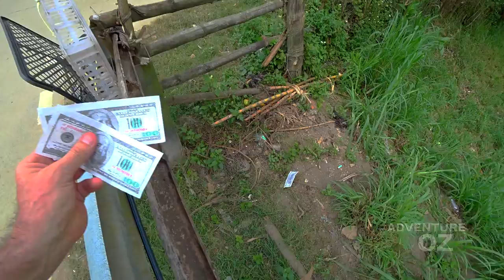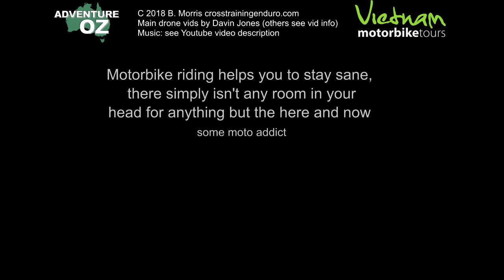Riding Vietnam's Ho Chi Minh Trail!︱Cross Training Adventure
We are on day 3 of the top Gear tour with Vietnam Motorbike Tours, 10 days of pure bucket list riding. And today it's the Ho Chi Minh trail, arguably the best riding of the trip with endless corners through epic mountain scenery. It's time to see the real Vietnam! A misty morning in Khe Sanh, we head off to for fuel and to meet the locals. The Vietnamese love their soppy love songs so our guys indulge in a bit of early morning romance.
Helmet on, it's time to see the real Vietnam and the Ho Chi Minh trail! Whether it's a back road or the main highway, we often have to share the road with these guys. These characters usually spectate but sometimes hit the road too with Vietnam Motorbike Tours. In terms of pure riding enjoyment, today promises to be the best riding of the trip on the Ho Chi Minh trai. Even if we are still being stalked by this suspicious character. Vietnam Motorbike Tours is heading for the Western Ho Chi Minh Trail, a concrete-slab road that twists through misty mountains, thick jungle, blue rivers, and isolated ethnic minority hamlets. Countless corners, a grippy surface and barely any other traffic... it's a rider's dream come true. The Ho Chi Minh trail was a complex network of trails and roads built by the north Vietnamese to move men and equipment during the war. The USA later said it was one of the great achievements of military engineering of the 20th century", because the trail was able to effectively supply troops despite the most intense bombing campaign in history, with bombs dropping on average every seven minutes along the trail.
The western Ho Chi Minh trail carved its way through very difficult terrain in one of the most remote areas. It was also the most heavily bombed part of the network.

Originally the Ho Chi Minh trail used existing foot tracks that had existed for centuries. Equipment was lugged on people's backs, heavily loaded bicycles, or oxcarts. But as the war escalated the north Vietnamese rapidly developed road networks and fleets of trucks. Bases provided food, housing, medical care, and guides to the next way-station. In 1965, the Ho Chi Minh trail involved 24,000 men, six truck transportation battalions, two bicycle transportation battalions, a boat transportation battalion, eight engineer battalions, and 45 liaison stations. Everything was concealed by dense forest and also man-made camouflage. The concrete slab highway we are riding on is relatively recent. The western Ho Chi Minh trail is seen as an important part of Vietnam's history so even though this road has very little traffic the government has spent a lot of money on a lasting quality road. And it's all a massive bonus for Vietnam Motorbike Tours. It's a rugged beautiful part of Vietnam and we stop regularly at places like this waterfall to soak it all in. All this cornering is hard work and builds up a big hunger. Time for Lunch.

Occasionally as we ride through villages it looks as though there's money on the road. As a starving Youtube vlogger I'm very tempted to stop and grab handfuls of cash but I don't want to drop behind the group too much. I finally found out at this brief stop when our Vietnam Motorbike Tours guides explained. Talking about our guides, our Vietnam Motorbike Tourssupport crew were incredibly helpful throughout the trip. Cooking lunch, running errands, making sure everyone was happy. And it went beyond supporting us, they would even support transport trucks up steep climbs. Mind you they are cheeky bastards too. Crazy sense of humour, little practical jokes, complete nutters. Mind you we gave as good as we got and Bao would often find someone had pulled his spark plug cap off as payback. Usual suspect? Toby Price no doubt. Let's chat with the ladies and see how the trip is going so far.

So that was the western Ho Chi Minh trail. Later that night we tried to estimate how many corners we did, with guesses between a gazillion and a bazillion. And maybe seven straight bits. And all through some epic mountain scenery. Much of Vietnam has these limestone mountains that have eroded into these very distinctive shapes. It also tends to form caves and we'll be checking out some of the incredible cave systems later with Vietnam Motorbike Tours.

MUSI CREDITS
Chuzausen_-_08_-_Temple
beach house by EME_HACHE fma
Chordial by Haute_Culture fma
hey love mountns